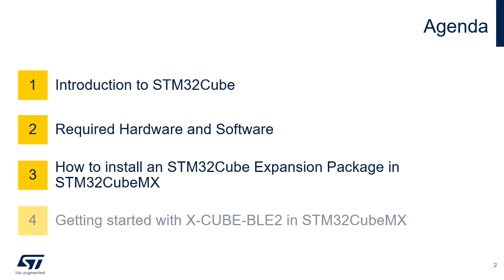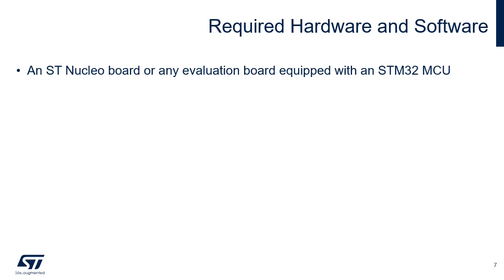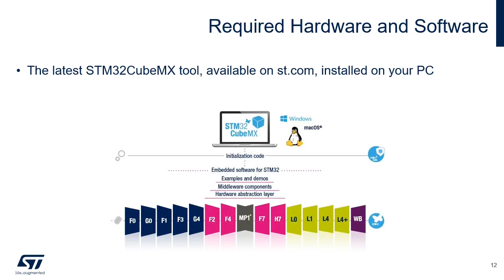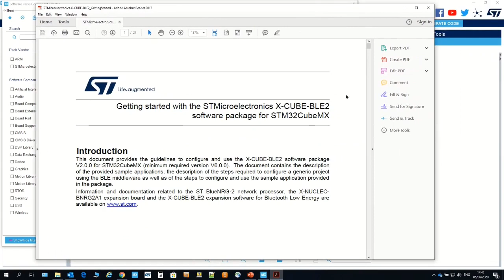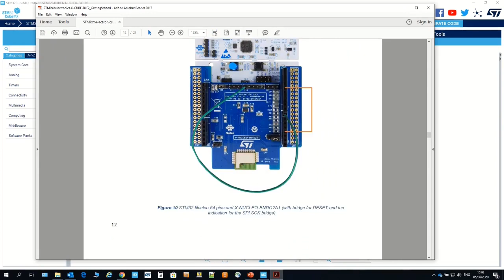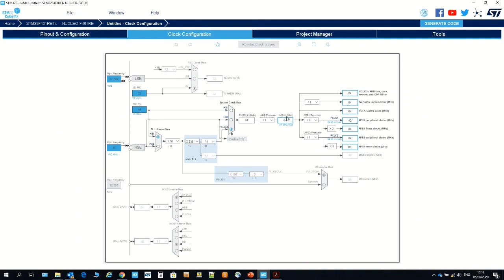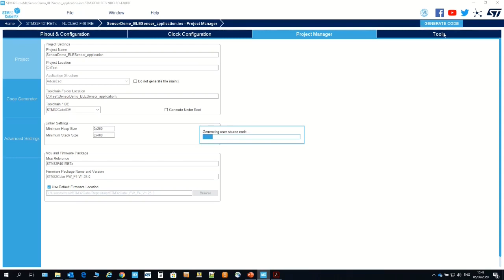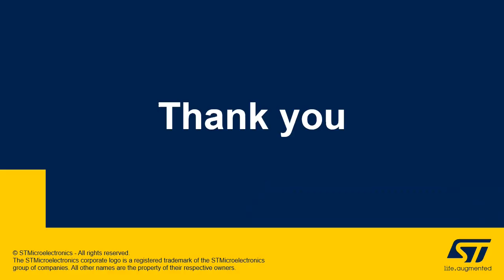Getting Started with X-CUBE-BLE2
The X-CUBE-BLE2 is an expansion software package for STM32Cube. It runs on the STM32 microcontrollers and includes drivers for BlueNRG-2 Bluetooth low energy device. It is built on STM32Cube software technology to ease portability across different STM32 microcontrollers. This video shows how to use the X-CUBE-BLE2 pack in the STM32CubeMX tool.